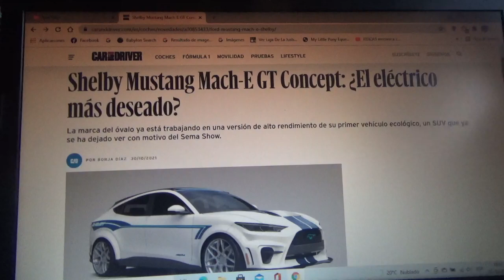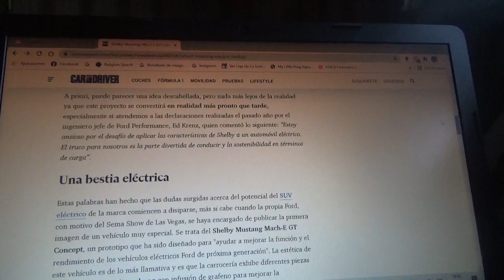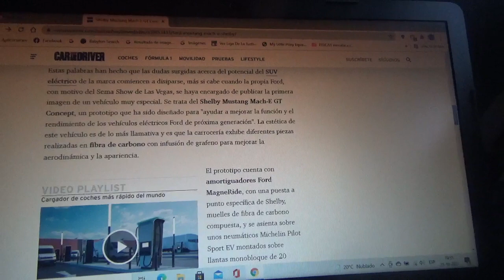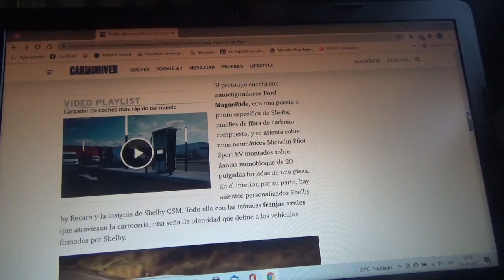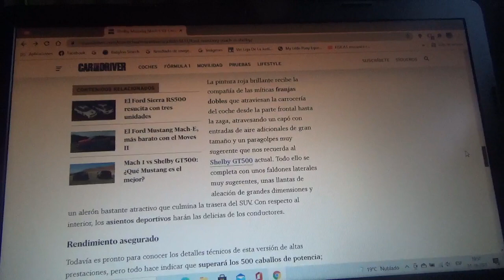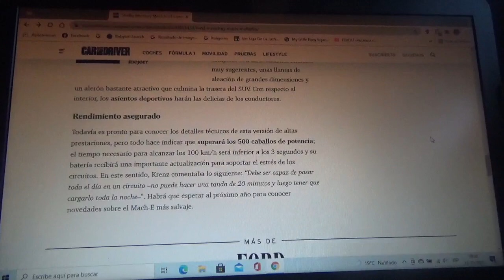Shelby Mustang Mach E GT Concept información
En este vídeo les explico sobre como es la futura variante de alto rendimiento del SUV deportivo totalmente eléctrico de Ford que será presentada en la próxima versión 2021 del Sema Show de Las vegas